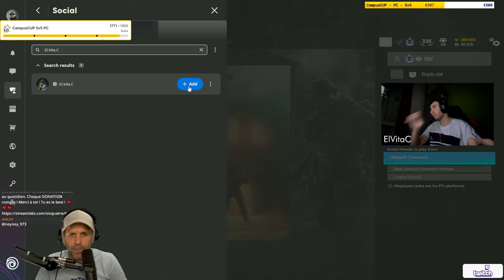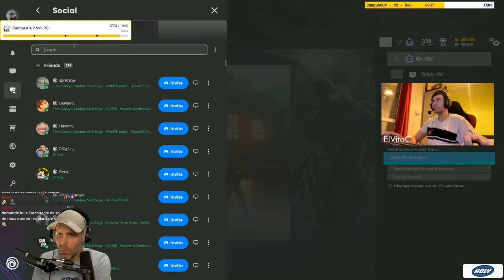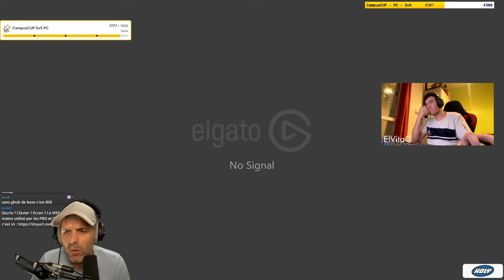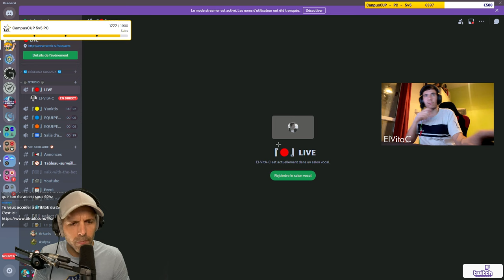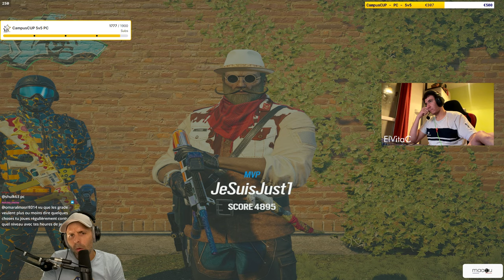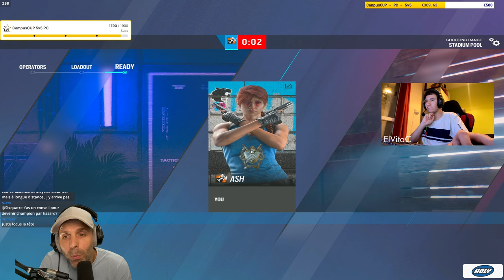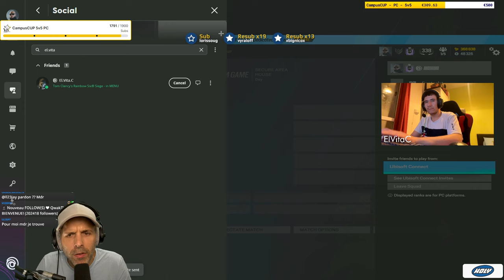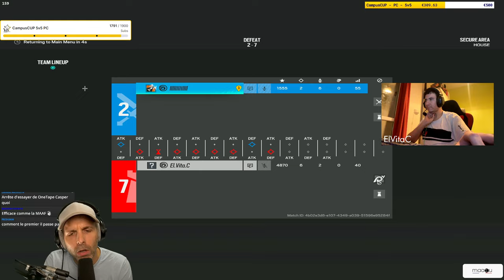Il n'arrive pas à sortir de LA SILVER ZONE ! (Coaching)